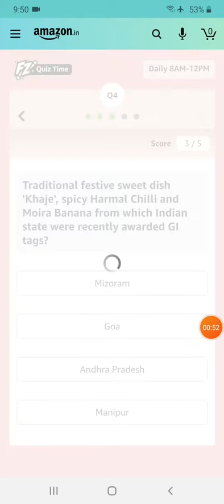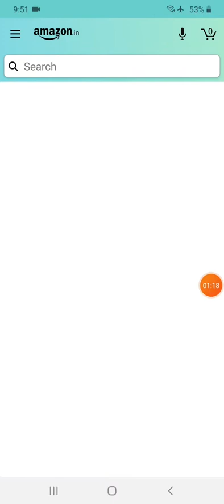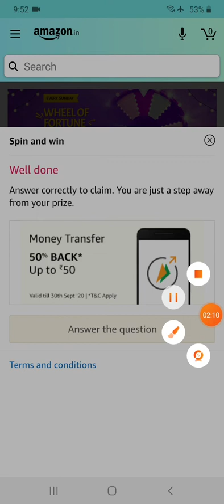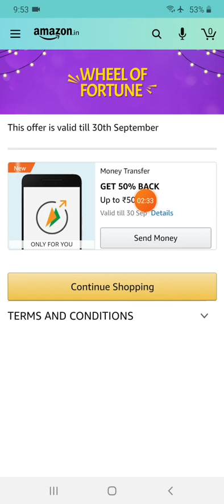FunZoneAmazon | How to win Galaxy S20+ & OnePlus Nord and More | Quiz Time Morning with Amazon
How to win Samsung Galaxy S20+, OnePlus Nord, Amazon Pay UPI Spin and Win Quiz, Wheel Of Fortune, Spin and Win, Microsoft Laptop, from Amazon Quiz Answer Today contest.

This is video is described about the Daily amazon quiz competition. Participate in the daily quiz contest through registered amazon app. And you may have a chance to win amazing price given by amazon after the contest result.